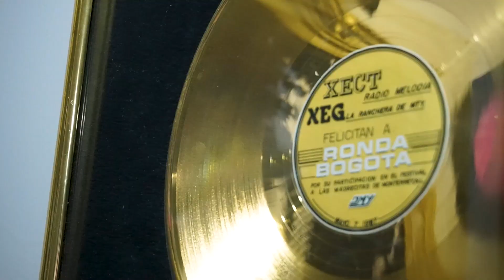Baila Aldo colombiano al visitar casa de Celso Piña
El candidato a diputado federal, Aldo Fasci Zuazua, visitó la casa del Rebelde del Acordeón, al sur de la ciudad y se dio tiempo para echar una bailada